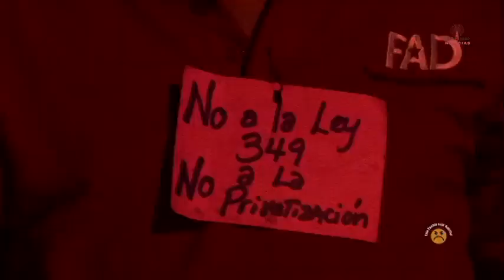Frenadeso Noticias 17 de Noviembre 2011.mp4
Más de 20 mil personas, más de 50 organizaciones, participaron de la gran marcha contra el proyecto de ley 349 que pretende la privatización total de los servicios y bienes públicos.